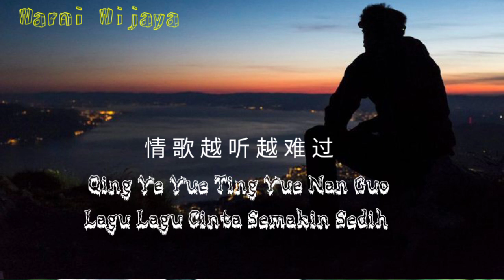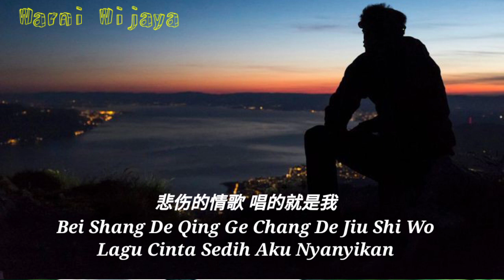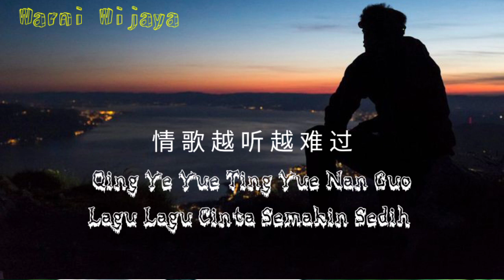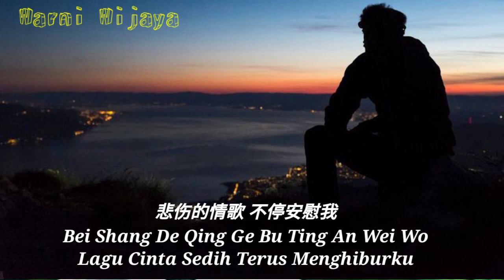情歌越听越难过 Qing Ye Yue Ting Yue Nan Guo 演唱: 马健涛